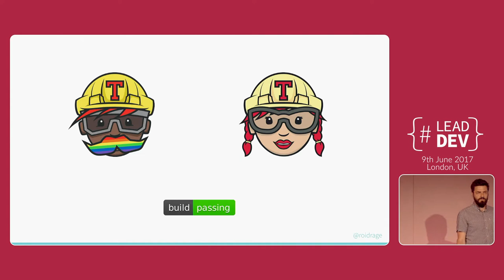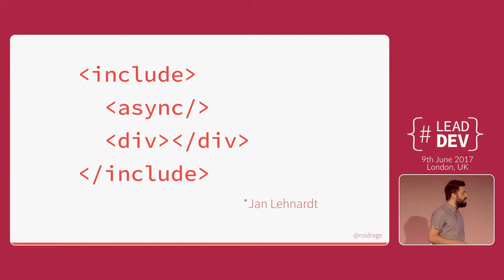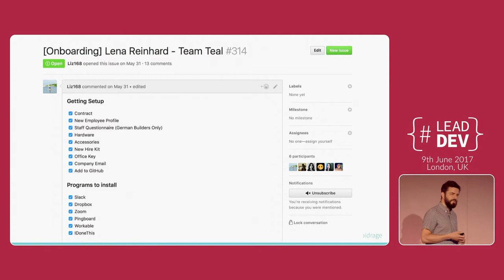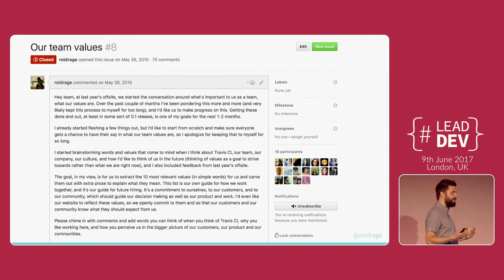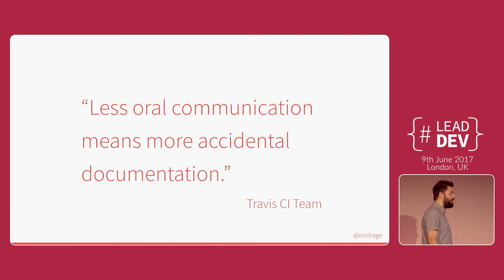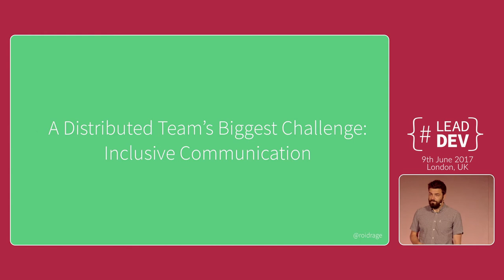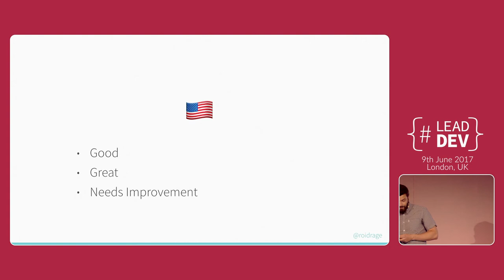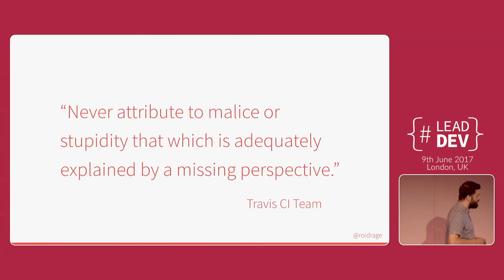Building and Scaling a Distributed and Inclusive Team – Mathias Meyer | The Lead Developer UK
The current status quo in running and scaling out teams is to have everyone work in the same office or in offices across different locations. With the rise of open source, a different model of working and collaborating has emerged that is adopted by more and more companies, especially as they struggle to hire talent, build diverse teams and keep up with economies of scale that haven’t existed before.

In this talk I’d like to talk about how the team that’s running Travis CI, a continuous integration platform, and share some of our learnings as we grew our team and pushed our team’s distribution further. The talk will focus on how to structure communication in distributed and remote teams, the tools that are available today to increase collaboration while also increasing visibility, and on the challenges of working across multiple timezones and countries.

After this session you will be better equipped with tools that can help your team adopt a more asynchronous and inclusive culture of working, and you’ll walk away with ideas on how to structure communication and collaboration in distributed teams in a way that helps local teams as well.

About Mathias Meyer

Mathias Meyer used to be an engineer and is now the CEO at Travis CI, where he focuses on the intersection of distributed systems, teams, company culture and resilience engineering.